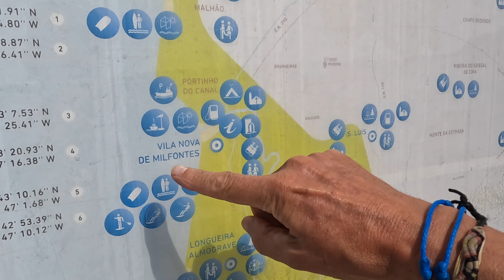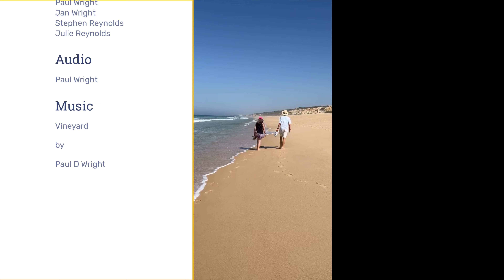Vineyard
A trip to a vineyard in Alentejo Portugal